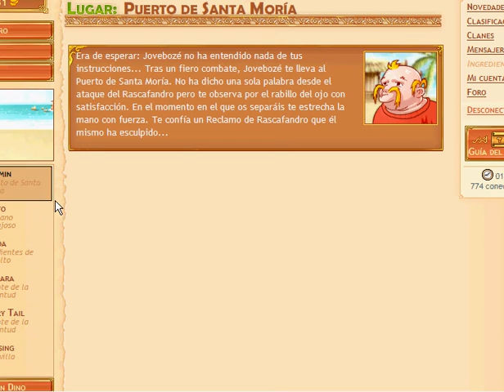Sirain vs Rascafrondo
Mi  sirain  nivel  14  derrotando  al  rascafrondo,  y  dejandome  a  un  punto  de  subir  de  nivel!